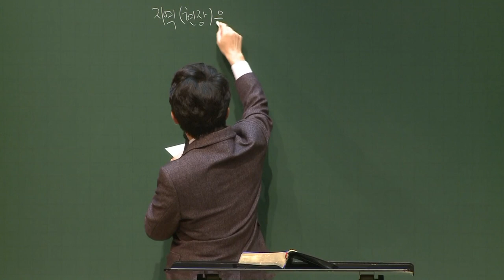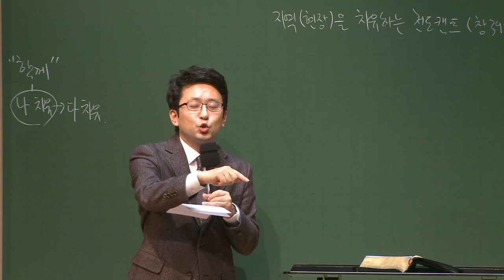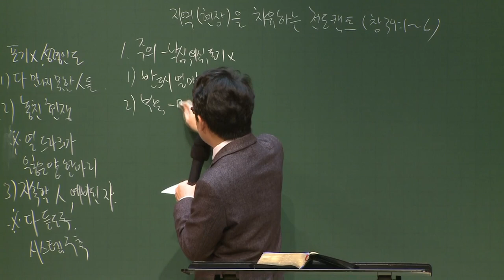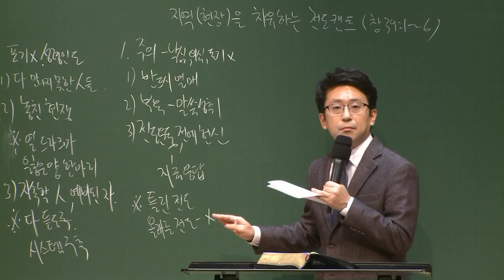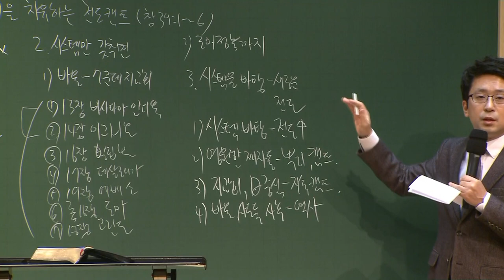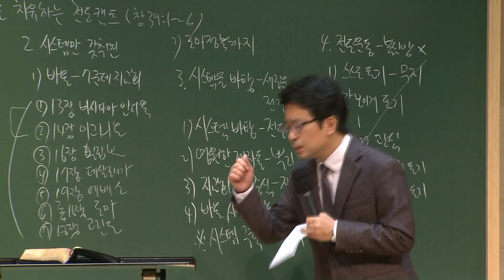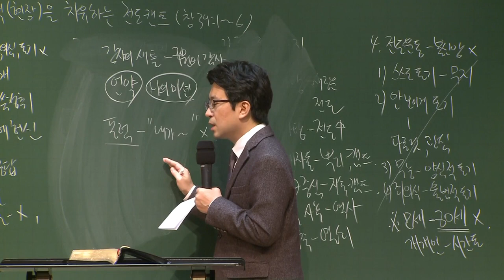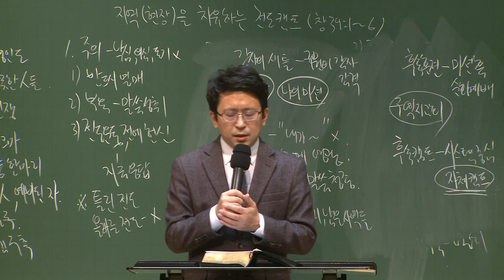[예원교회] 경기3 - 목요 사역자 조장 훈련 - 지역(현장)을 치유하는 전도캠프 - 김대희목사 - 2020.11.26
지역(현장)을 치유하는 전도캠프
김대희목사